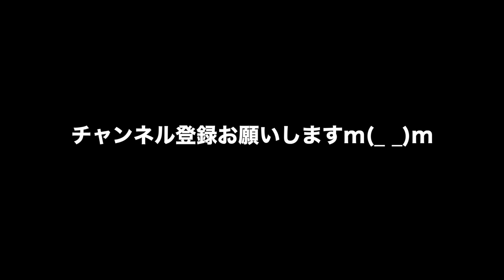動物 癒し 今日のアウラちゃん その145